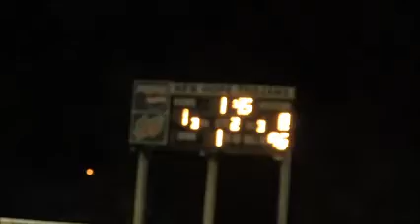JV Girls vs Caledonia 12-14-2015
JV Girls versus Caledonia 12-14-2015